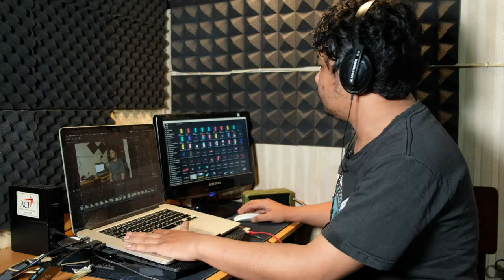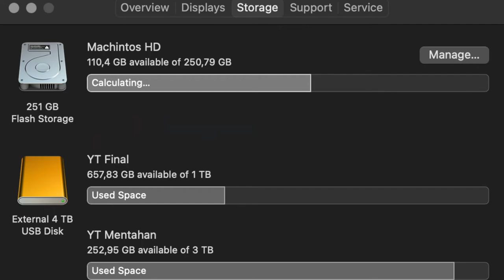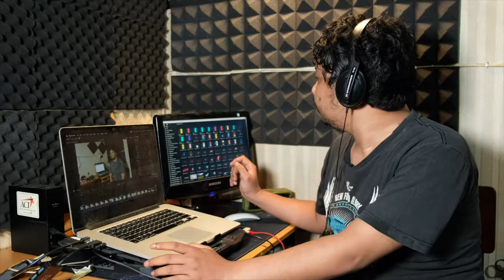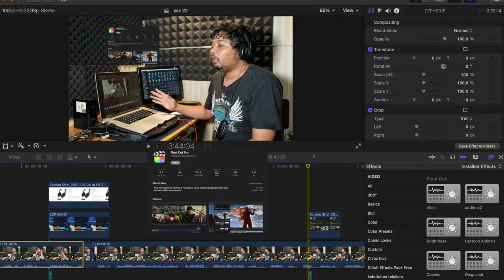DIY My Minimalist SETUP Editing Photo & Video, SETUP Minimalis Tembus Puluhan Juta MARI BELAJAR #21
Mungkin banyak juga temen-temen yang udah sadar hal itu tapi diluar sana masih banyak yang menganggap rendah seorang editor atau jasa Editing Photo dan Video.
Bukan Mau membesar-besarkan tapi hanya ingin berbagi aja ketemen-temen bahwa untuk setup minimalis peralatan editing photo & video aja itu ga semurah yang kita bayangkan, belum lagi dengan harga software yang kita beli dan peralatan ini baru penunjang pekerjaan seorang editornya saja belum menghitung pengalaman dan skill seorang editor tersebut, karena itulah jasa Editing itu ada Biaya dan harga yang tidak semurah yang kebanyakan orang pikirkan.

jika temen-temen ada pertanyaan langsung saja comment dibawah, atau bisa kunjungi:
Terima kasih!

Peralatan Video:
Fujifilm X-T2
Fujifilm 18-55mm
Tripod Manfrotto
Lampu LED GVM 800D

Backsound by : Glory Days Band